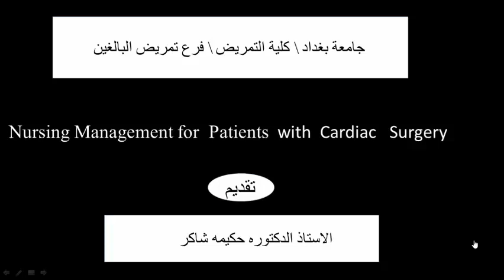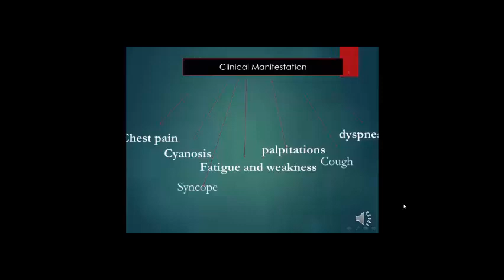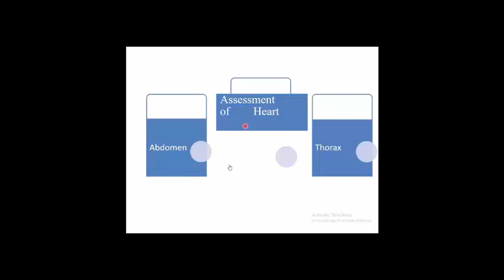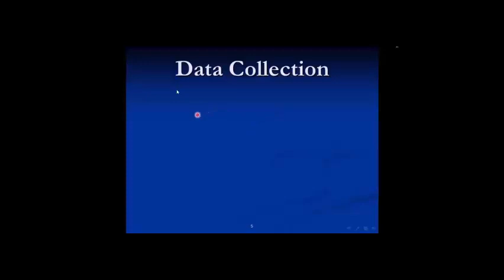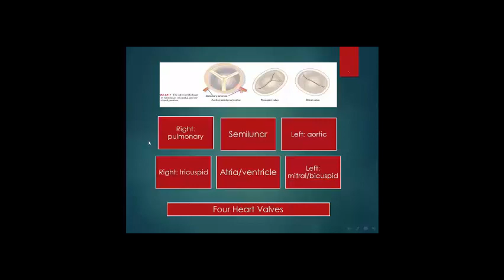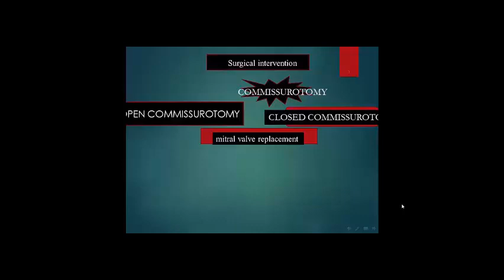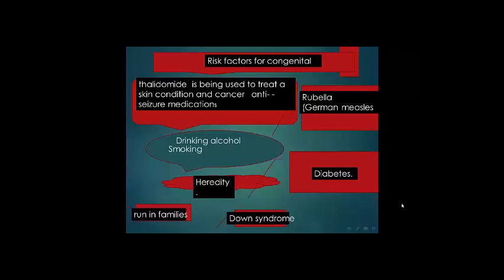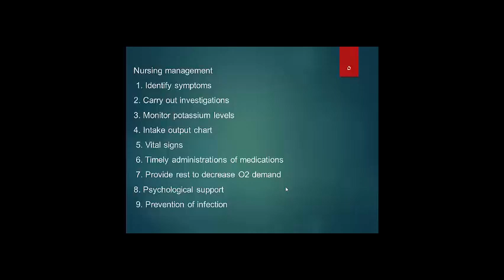nursing management for patients with cardiac surgery